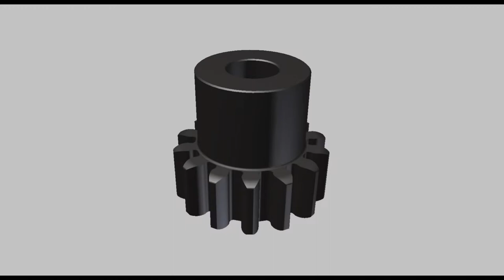3D printed spur gear, resolution test on Ultimaker 2+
Here's a short 3d printing resolution test for an upcoming project. The final result will be printed in Ultimaker's PP material. With proper design margins (Ultimaker estimates a 3d print to have approx. 70% strength compared to cast/machined material) it should be possible to do some cool stuff! :)